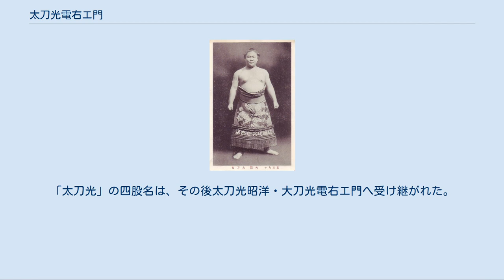太刀光電右エ門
太刀光 電右エ門（たちひかり でんえもん、1897年3月29日 - 1952年5月15日）は、北海道三笠市出身の元大相撲力士。
本名は八田 政次（はった まさつぐ（まさじ））。
 1897年3月29日に北海道空知郡（現：北海道三笠市）で鉱夫の二男として生まれる。
1912年の夏に太刀山峯右エ門一行が札幌へ巡業に来た際に兄に付き添われて直接弟子入りを志願したが、小兵だったことで見込みが無いと判断され、諭された上に断られた。
それでも政次少年は熱心に入門を志願したため、太刀山自ら「厳しい修行に耐えられるか」と問い、その様子を傍で見ていた代議士も口添えしてくれたため、友綱部屋への入門を許可された。
四股名は鋭い眼光をしていたことから「太刀光電右エ門」と命名された。
 1913年1月場所で初土俵を踏み、短躯肥満ながら非常に柔軟で、相手と離れて組んでも左右どちらかでも投げを繰り出し、足癖も上手かった。
稽古熱心であり、気合十分で鋭い立合いを武器に順調に番付を上げ、1921年1月場所新入幕。
1922年5月場所の千秋楽では太刀山の最後の取組で黒星を付けた大錦卯一郎に勝利し、太刀山と涙を流し合って喜んだ。
なお、この場所後に三河島事件が勃発したことで大錦はこの一番が最後の土俵になり、「太刀山の最後の対戦相手となった大錦は、太刀山の弟子である太刀光との対戦が最後となる」という因縁めいた対決となった。
当初は鞍ヶ嶽楯右エ門、太刀ノ海浪右エ門の方が出世すると思われていたが、その逆境を無類の稽古熱心で補い、二人が平幕で終わったのに対し、1923年1月場所では7勝1敗1分1休の好成績を残して同年5月場所で大関に昇進した。
これによって大相撲史上初となる道産子大関となった。
 大関昇進後は優勝こそないものの、出場した場所では全て勝ち越すなど安定した成績が続いていたが、1924年1月場所は東京相撲が東京を離れて名古屋の仮設国技館で興業が行われたが、太刀光は休場（ボイコットではない）。
さらに1926年5月場所の出羽ヶ嶽文治郎戦で鯖折りを受けて右脚を負傷、その怪我が原因で満足いく結果が残せず、負傷後の4場所は僅か3日間しか出場できず（2勝1敗）、1927年10月場所の西関脇を最後に現役を引退した。
 現役時代は柔らかな体からの投げや足技に加え、左おっつけから名人芸とまで評された。
 引退後は年寄・鳴戸を襲名し、新聞で相撲評を書いたほか、「大正時代の大相撲」を著した。
1937年には師匠である太刀山峯右エ門の還暦を記念し、上野精養軒で史上初となる還暦土俵入りの太刀持ちを務めた。
途中、前田山が高砂を継承したことに反発し立浪部屋に移籍し、立浪部屋付きの親方となったしかし、相撲協会での冷遇が続いたことで憤慨して1951年に廃業して郷土に戻り、小樽で在職中に始めていた飲食店を本格経営した。
翌1952年5月15日に死去、55歳没。
「太刀光」の四股名は、その後太刀光昭洋・大刀光電右エ門へ受け継がれた。